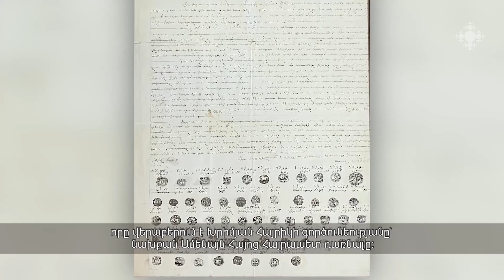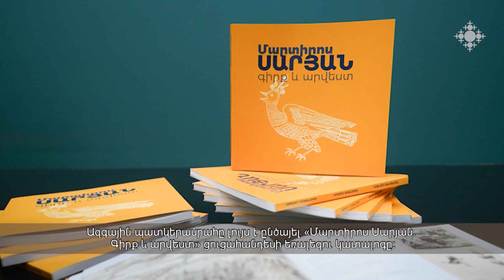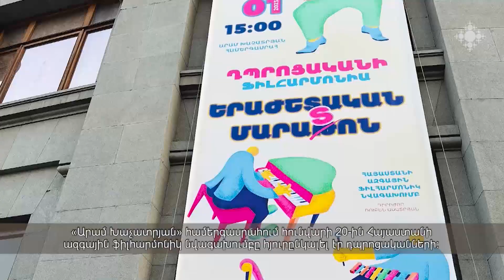Մայր Աթոռի արխիվներն ու թանգարանները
Այսօր մենք դեռ հավատու՞մ ենք, որ արվեստը դեպի Աստված ճանապարհներից մեկն է: Ինչու՞ է եկեղեցին ստեղծում աշխարհիկ արվեստի թանգարաններ: Մայր Աթոռի թանգարանների գործունեության, վերջին տարիների կարևորագույն ձեռքբերումների մասին «Արտֆոկուս»-ում խոսել է Մայր Աթոռ Ս. Էջմիածնի թանգարանների և արխիվի տնօրեն Տ. Ասողիկ աբեղա Կարապետյանը: Զրույցը վարել է Անահիտ Մարգարյանը:
Հաջորդիվ՝ մշակութային լրահոս։

Archives and museums of the Mother See

Do we still believe today that art is one of the ways to God? Why does the church create secular art museums? Rev. Fr. Asoghik Karapetyan, Director of  Museums and Archives of the Mother See of Holy Etchmiadzin, spoke in the "Artfocus" pavillion about the activities of the museums of the Mother See, the most important achievements of the last years.
Anahit Margaryan moderated the conversation.
Next, cultural news.